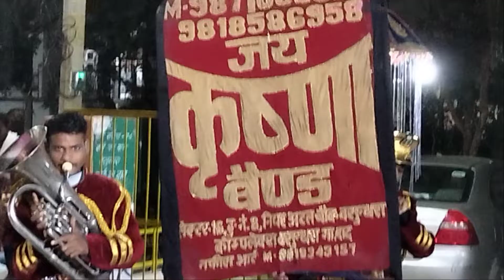🎺Jai Krishna Band Weddingband (Vasundhara) Mo.9871085328,9958724431,9871147271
Jai Krishna Band
 Address:Shop.No.8 sec.16/A Near Atal Chowk Avash Vikas Parishad complex Vasundhara Ghaziabad 201012